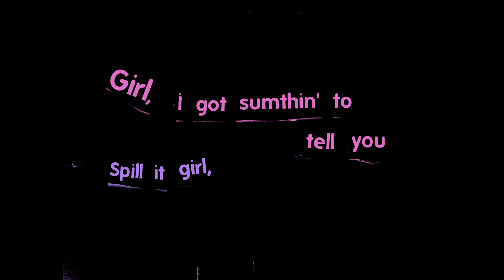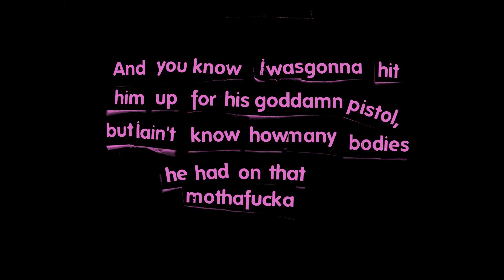Kim & Cookie- Kinetic Typography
נעשה לשיעור עיצוב מסך

done in stiop motion

all rights to the skit "Kim&cookie" belong to outkast